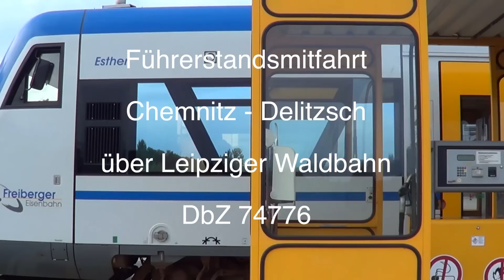Führerstandsmitfahrt Chemnitz - Delitzsch (Teil 1 Chemnitz - Gaschwitz)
Der Erste Teil einer Dienstfahrt von Chemnitz nach Delitzsch über Geithain, Borna, Waldbahn, Plagwitz, Leutzsch, Wideritzsch nach Delitzsch, gefahren als DbZ 74776.

Bitte entschuldigt hin und wieder kleine Bildwackler, es war nicht das geeignete Stativ mit an Bord.